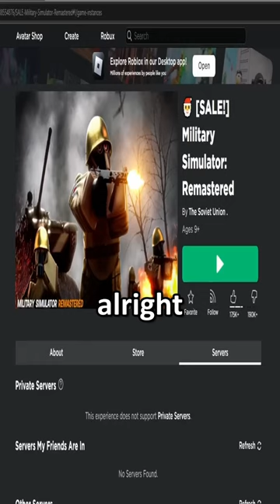SOVIET ROBLOX MILITARY SIMULATOR